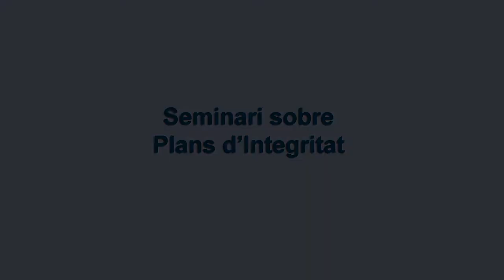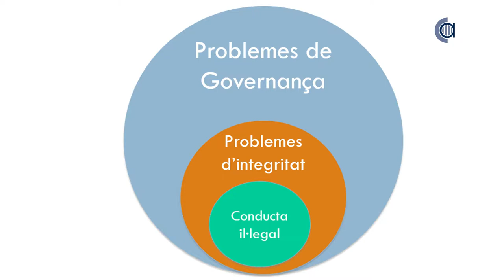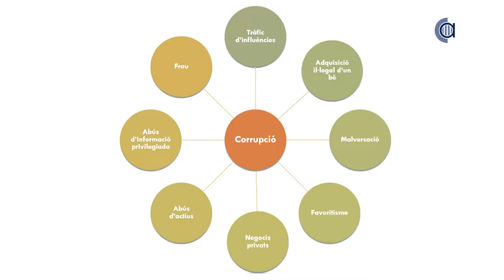Seminari sobre plans d'integritat. Ponència de Luís de Sousa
Antifrau ha organitzat un seminari sobre plans d’integritat amb l’objectiu d’analitzar-ne diversos models existents i poder plantejar solucions per als dèficits i els reptes que qualsevol dels models escollits planteja en la pràctica. L’acadèmic Luis de Sousa ha parlat del cas portuguès on hi ha una dissociació entre les funcions d'investigació de la corrupció (atribuïdes a la fiscalia -Direcció Central d'Investigació de la Corrupció i la Criminalitat Econòmica i Financera- i a la policia judicial - Unitat Nacional contra la corrupció-) i la prevenció, a càrrec del Consell de Prevenció de la Corrupció (CPC), que depèn del Tribunal de Comptes.